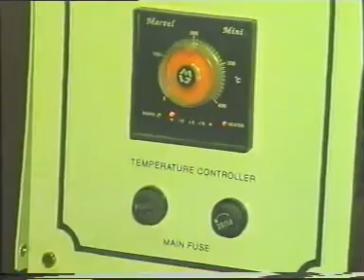chips packing machine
pneumatic packing machine with convyer,
sara udyog C-167 sec-10 noida